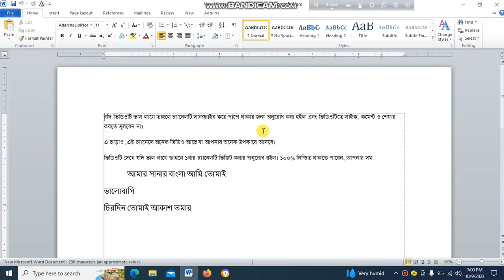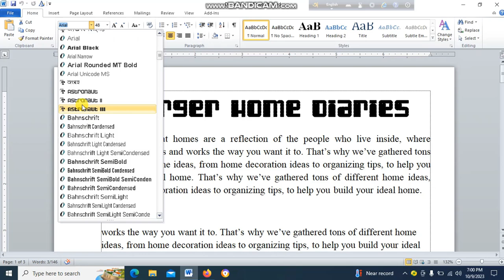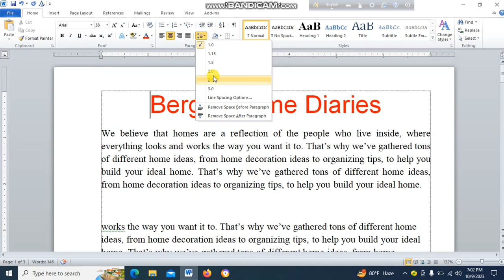Microsoft Office Master Class Part-4 মাইক্রোসফট অফিস এ টেবিল এর কাজ পার্ট-৪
Certainly, here's a short and concise description for your YouTube channel "Ideal Shop Online":

"Explore ideal shopping at its best! Join us for the latest trends, top-notch product reviews, and expert shopping tips.